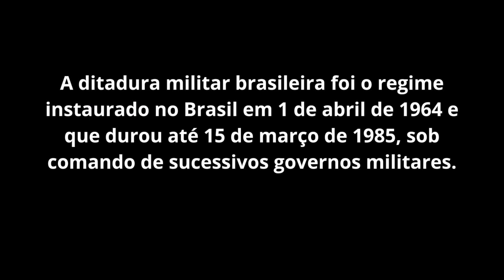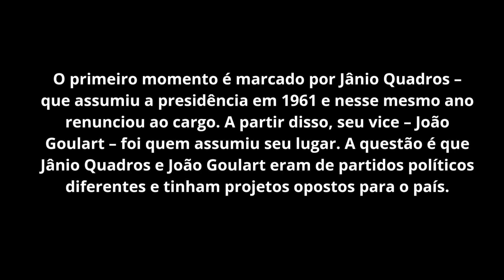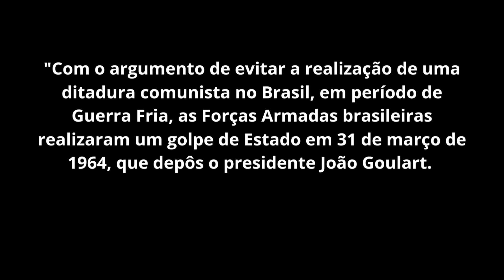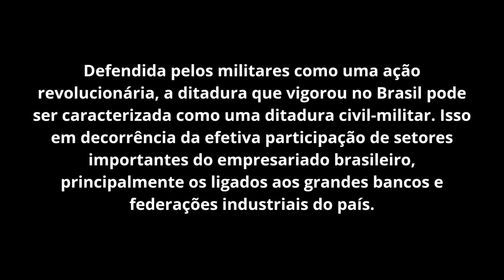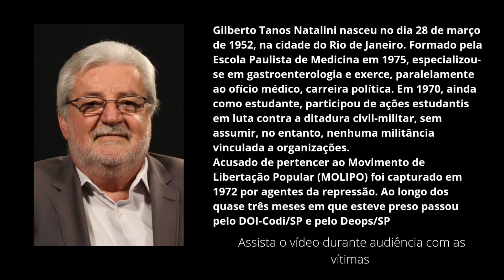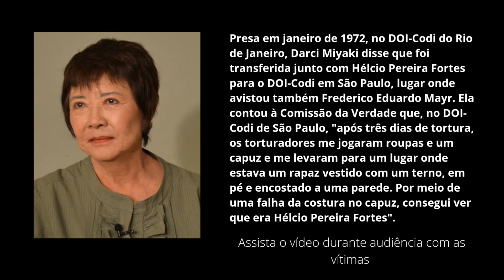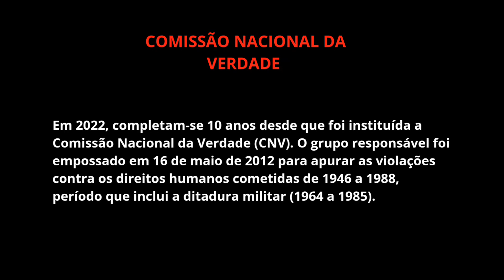Ditadura Militar no Brasil - 1964 à 1985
A ditadura militar no Brasil, que ocorreu entre 1964 à 1985, por meio de um golpe, deixou uma lacuna na história do país. Durante os depoimentos coletados na comissão da verdade, vieram à tona casos de torturas e abusos cometidos pelas forças armadas, bem como ocultacoes de cadáveres dos oponentes políticos.